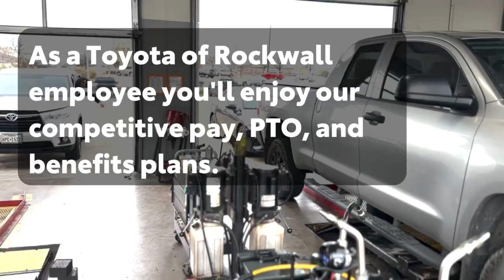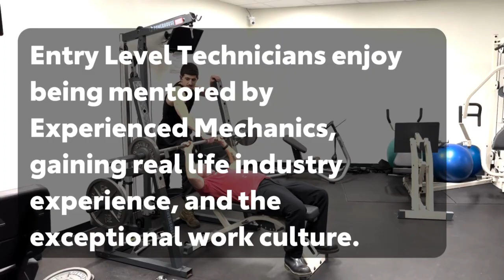Toyota of Rockwall | Toyota Mechanic Recruiting Video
Visit our dealership in person:
Toyota of Rockwall